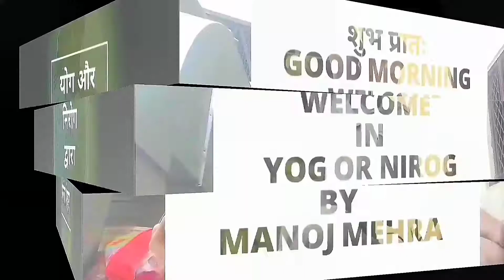क्यों अपनायें हम 4P पद्धति (निरोग जीवन बिना औषधि सेवन) को? HOW 4P SYSTEM CAN BE USEFUL FOR HEALTH?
रोचक जानकारी का खजाना।

 फेसबुक पेज पर भी आप हमें फॉलो कर सकते है।

इस नीचे दिये गए लिंक पर क्लिक कर आप पहुंच सकते है इस चैनल के ऊपर जहां आपको सभी वीडियो एक साथ मिल जायेगी।

अपने शरीर को यदि रखना चाहते है हर बीमारी से मुक्त बिना किसी भी दवाई का सेवन करे तो ले आज ही एक प्रण

कपालभाति क्या है? कैसे किया जाता है ?क्यों किया जाता है?कब किया जाता है ? फायदा और नुक्सान क्या है ?

GET DIABETES CURED BY SIMPLE N EASY STEPS OF YOGA *मंडूक आसन * रोज करे निरोग रहे।

TO STRENGTHEN THE EFFICIENCY OF LUNGS ,DO THIS PRACTISE DAILY( Sh.VISHNU POSE ,श्री विष्णु आसन )

HOW TO REDUSE THE SIZE OF BELLY WITH THE HELP OF YOGA PART10 योग की मदद से बढे पेट को छोटा कैसे करें

HOW TO INCREASE THE APPETITE WITH YOGA?योग की मदद से भूख कैसे बढाये?MAGIC OF YOGA

STOP VOMITTING WHILE TRAVELLING WITH YOGA योग की मदद से यात्रा में उलटी को रोकने का उपाय

यदि चाहते है अपनी आयु को बढ़ाना तो सुबह सवेरे करना होगा ये सरल सा काम

यदि सर्दी के कारण नाक हो बन्द,तो सीखें यहाँ से नाक तुरँत खोलने का तरीका, सरल सी क्रिया के द्वारा ।

आपके चश्मे को उतार फेकने की गारंटी ,बिना पैसे खर्च किये, मात्र कुछ ही दिनों के अभ्यास से।

कमर में चनका हो तो दर्द कैसे दूर करे( एक असरदार उपाय,एक बार जरूर आजमाए )

अगर आपकी शादी 90 दिन के अंदर होने वाली हैं तो इस तरह करे तैयारी ओर बिंदास मजा ले शादी के बाद।

अर्धमत्स्येन्द्रासन (सिर्फ एक ही काफी हैं हर बीमारी को दूर भगाने के लिये।)ARDH MATASYENDERASANA

जाने और समझे  गहराई से एक सूत्र ,कैसें जीना चाहते है इस जीवन को प्रसन्नता के  साथ  या दुःख के साथ

प्रकति ओर पत्नी दोनों का साथ ,4P पद्धति देती आशीर्वाद, कभी कोई भी बीमारी जीवन मे आये ना पास।